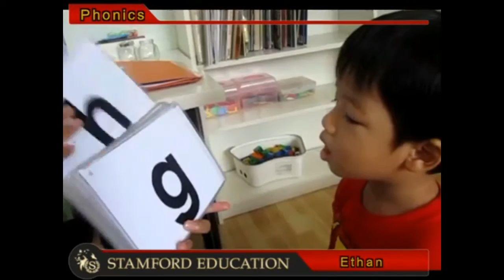Stamford Education - Ethan Eng Stage 1 Phonics Sounds